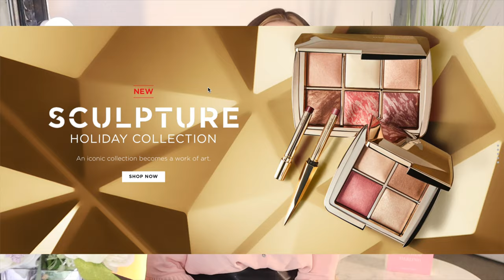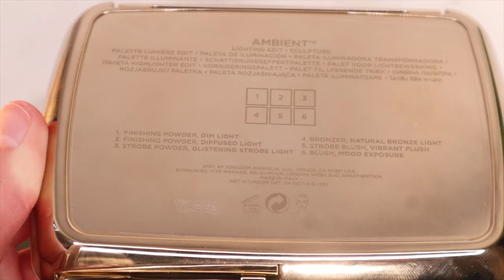ЛЮКСОВЫЙ ОБЗОР: HOURGLASS AMBIENT SCULPTURE 2020 СВОТЧИ СРАВНЕНИЕ С HOURGLASS GHOST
Сегодня мы погрузимся в мир люкса и предстоящего времени магии(все коллекции косметики сейчас уже выпускаются с Рождественским уклоном). Героем этого короткого, но информативного видео будет всего лишь маленькая часть от HOURGLASS их ежегодной лимитированной коллекции- Ambient Lighting edit, и в этом году она была названа SCULPTURE.
Надеюсь, вам понравится видео❤️
Ваша Юля XX
Коллекцию HOURGLASS можно найти на их официальном сайте

Макияж в этом видео:
Тон Colourpop Pretty Fresh $16/1218Р
Hialuronic Hydrating Foundation (45W,50W)
Помадка для бровей Anastacia Beverly Hills $23/17Р
Brow Power Duo(Soft Brown)
Карандаш для бровей Colourpop $6/474Р
Brow Boss(Taupe)
Тени Colourpop Garden Variety $20/1582Р
Жидкая помада Rare Beauty $20/1582Р
Courage